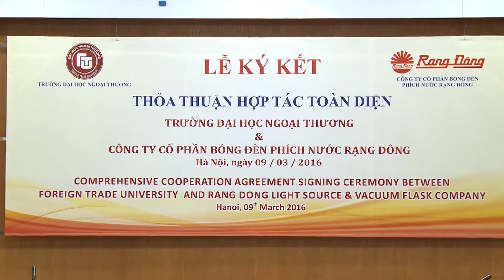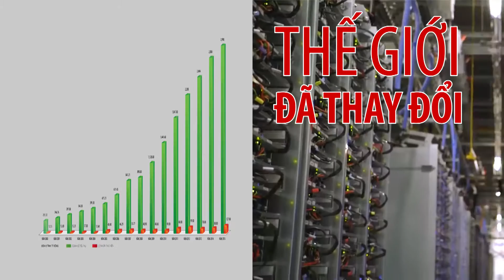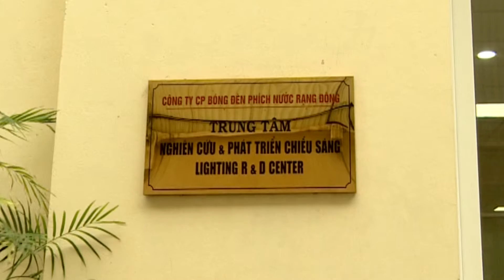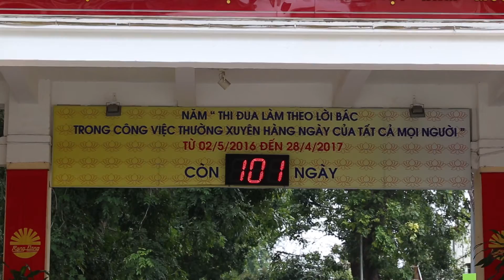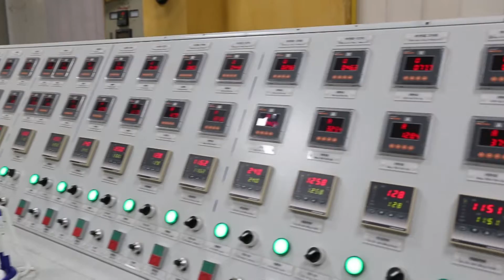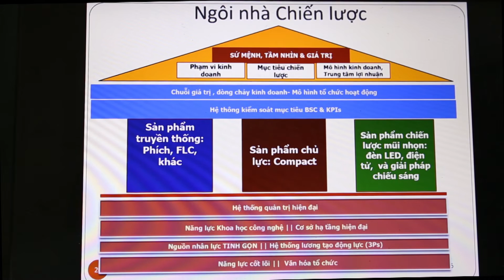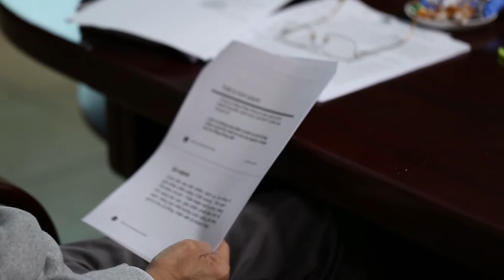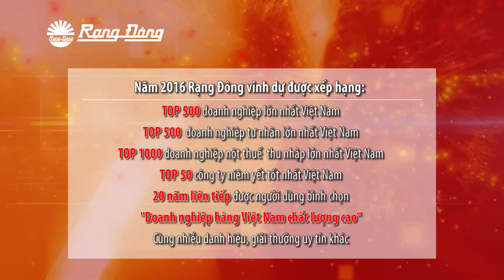CÔNG TY CP BÓNG ĐÈN PHÍCH NƯỚC RẠNG ĐÔNG|| 10 sự kiện nổi bật năm 2016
Trong bối cảnh 2016 diễn biến phức tạp tác động mạnh mẽ đến hoạt động sản xuất kinh doanh của doanh nghiệp, Công ty cổ phần bóng đèn phích nước Rạng Đông đã bứt phá đạ được những thành tựu đáng tự hào. 10 sự kiện tiêu biểu của Rạng Đông được chúng tôi ghi lại sẽ cho thấy bức tranh phát triển của Công ty.